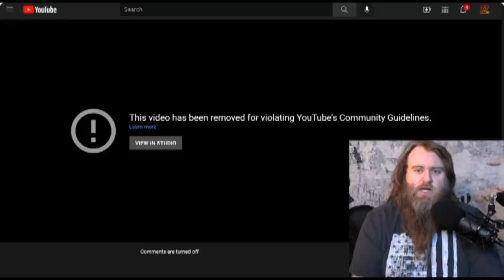'Deep Fat Fried' Podcast BANNED From Streaming Over Satirical Comment | The Kyle Kulinski Show